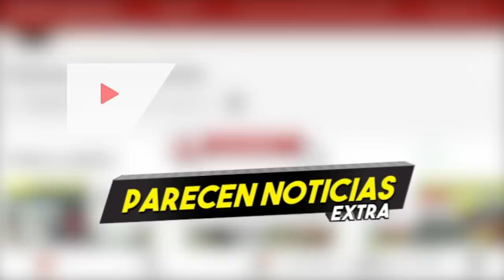Sorpresa a MADURO CONGRESO de EEUU pacta su SALIDA hoy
Sorpresa a MADURO CONGRESO de EEUU pacta su SALIDA hoy. Si no renuncia sera detendio. Maduro ha sido advertido.